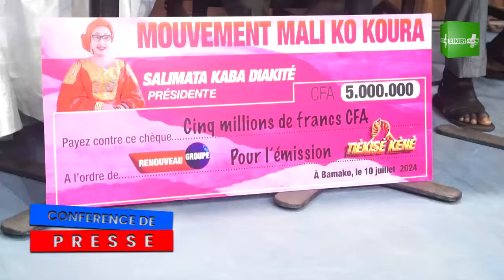Conférence de lancement de la grande compétition de Bras de fer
Conférencedepresse de lancement de la grande compétition de Brasdefer